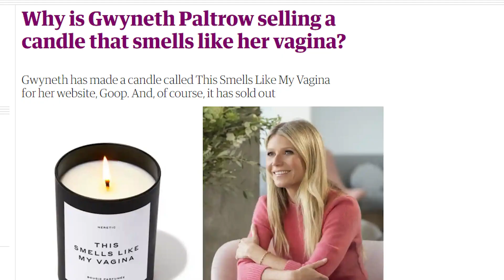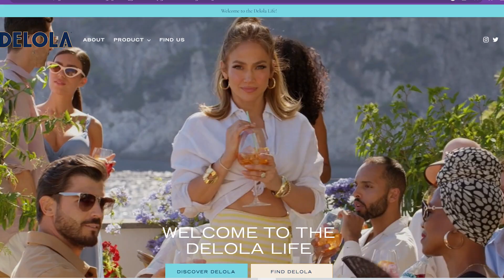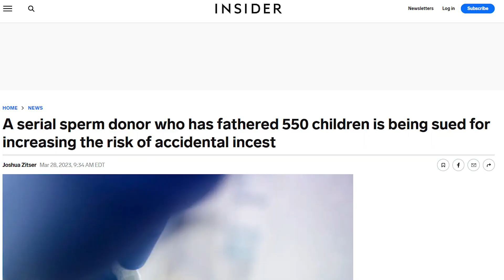Her Candles Smell Like WHAT?? | 4 Billion Years of Stupid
Serial sperm donor, vagina candles, and more wild topics on todays episode.